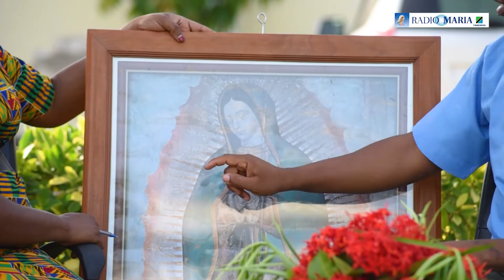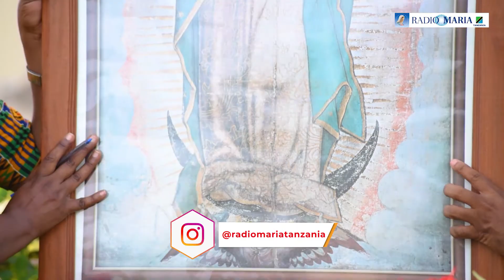Maana ya Jua lililomzuka Bikira Maria wa Guadalupe I Utajiri wa Mama Bikira Maria S01EP02.